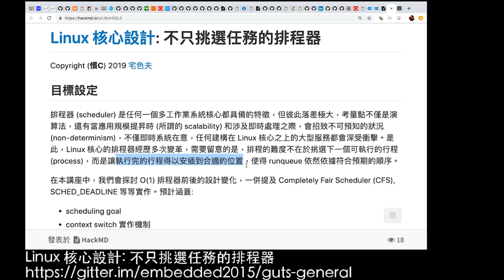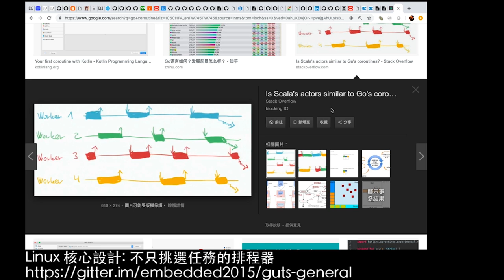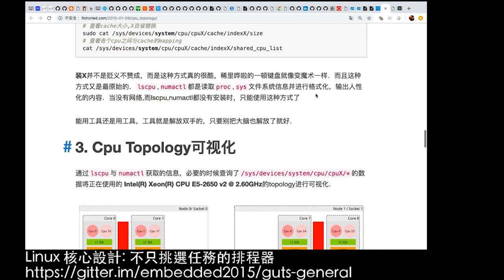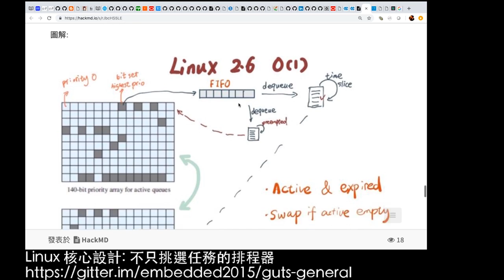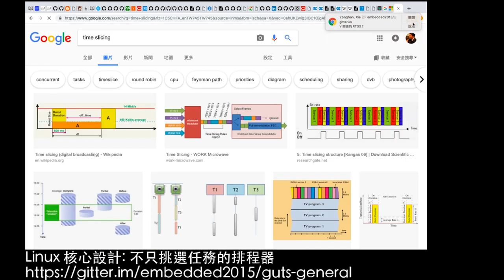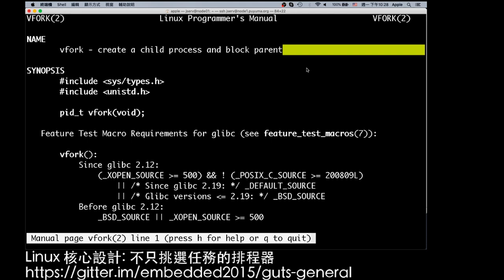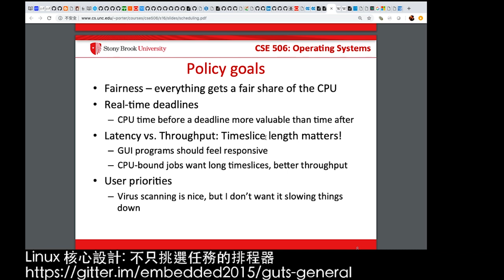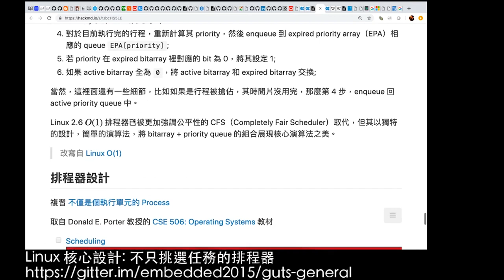Linux 核心設計：不只挑選任務的排程器 (一) (2019-03-04)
排程器 (scheduler) 是任何一個多工作業系統核心都具備的特徵，但彼此落差極大，考量點不僅是演算法，還有當應用規模提昇時 (所謂的 scalability) 和涉及即時處理之際，會招致不可預知的狀況 (non-determinism)，不僅即時系統在意，任何建構在 Linux 核心之上的大型服務都會深受衝擊。是此，Linux 核心的排程器經歷多次變革，需要留意的是，排程的難度不在於挑選下一個可執行的行程 (process)，而是讓執行完的行程得以安插到合適的位置，使得 runqueue 依然依據符合預期的順序。

在本講座中，我們會探討 O(1) 排程器前後的設計變化，一併提及 Completely Fair Scheduler (CFS), SCHED_DEADLINE 等等實作。預計涵蓋:
- scheduling goal
- context switch 實作機制
- O(1) scheduler + rebalancing
- CPU topologies 和 scheduling domain
- 排程相關系統呼叫
- Completely Fair Scheduler (CFS)
– Real-tIme scheduling
– Kernel preemption